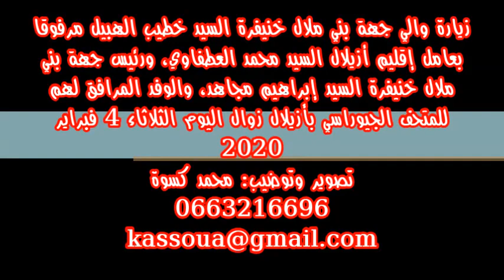زيارة والي جهة بني ملال خنيفرة السيد خطيب الهبيل والوفد المرافق له للمتحف الجيوراسي بأزيلال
زيارة والي جهة بني ملال خنيفرة السيد خطيب الهبيل مرفوقا بعامل إقليم أزيلال السيد محمد العطفاوي، ورئيس جهة بني ملال خنيفرة السيد إبراهيم مجاهد، والوفد المرافق لهم للمتحف الجيوراسي بأزيلال زوال اليوم الثلاثاء 4 فبراير 2020
تصوير وتوضيب: محمد كسوة